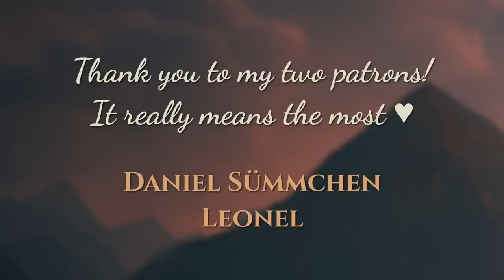League of Legends as AI generated images using only champion titles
I was curious to see what Midjourney would come up with if I only put the champ's title as a prompt.
☁️ For full access to all the images from my videos + bonus images + personal requests!
💻 Sub if you're down

🤖 I used Midjourney V4
📝 prompt : title + octane render + 8k

0:00 A
0:52 B
1:12 C
1:32 D
1:48 E
2:04 F
2:16 G
2:44 H-I
3:04 J
3:28 K
4:24 L
4:56 M
5:24 N
5:56 O
6:08 P
6:20 Q-R
7:08 S
8:16 T
9:00 U-V
9:48 W-X
10:08 Y
10:24 Z
10:52 Thank you